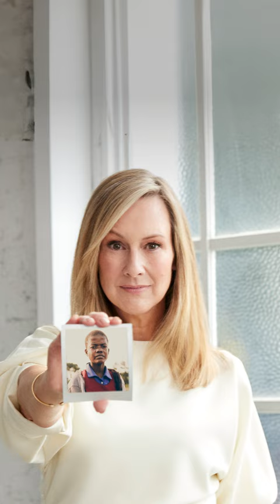Melissa Doyle I 1000 Girls I World Vision Australia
One of Australia’s most-trusted media voices, Melissa Doyle has seen firsthand the challenges faced by women and girls living in the world’s toughest places.

She is raising her voice to empower vulnerable girls like Leon, from Malawi. Just like Mel, Leon wants to be a journalist when she grows up. Leon wants to tell the world about the struggles that girls in her community are facing – from lack of clean water and hunger to sexual violence.

Mel and other inspiring Australian women are driving a movement to find sponsors for 1,000 vulnerable girls like Leon by 11 October, International Day of the Girl. Let’s get behind them!